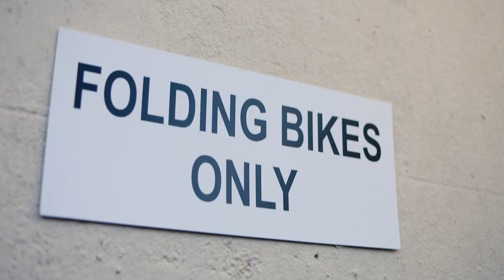BT Sport | WWE is Moving - Bend-E Bike